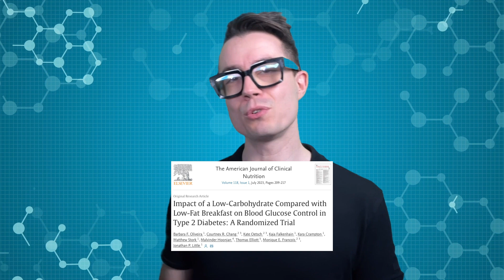La Colazione Low-Carb è scientificamente migliore?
Una colazione low carb è molto più salutare rispetto alla tipica colazione italiana.

In questo video ti racconto perché sia dal punto di vista ormonale che dal punto di vista preventivo vale la pena di considerare di cambiare colazione, nel caso ti abbuffi di carboidrati!

Dott. Valerio Solari
Medicina Preventiva ⚕️
Epigenetica 🧬
Nutrizione 🥑
Nutraceutica 💊